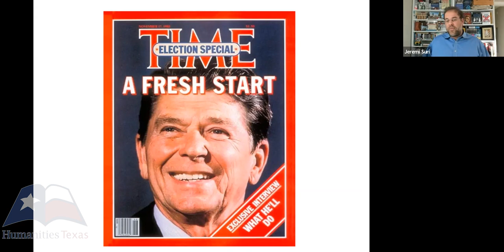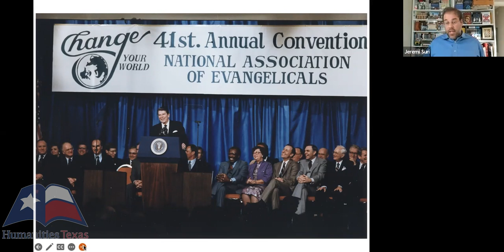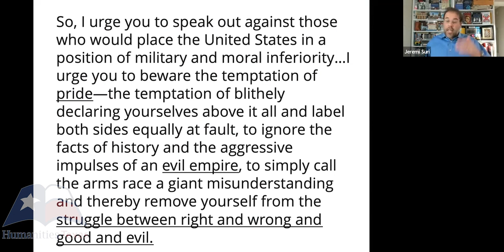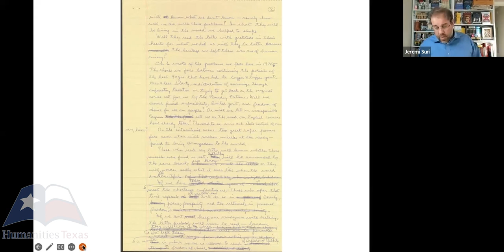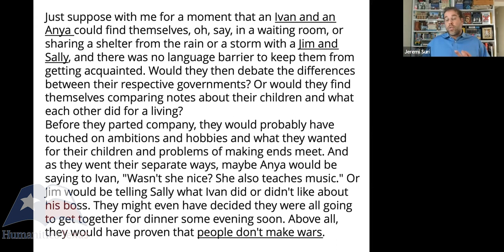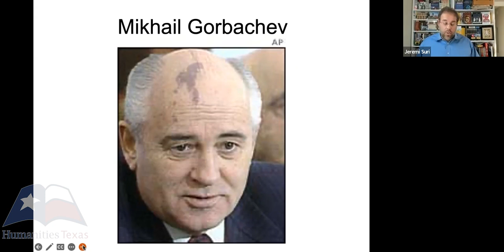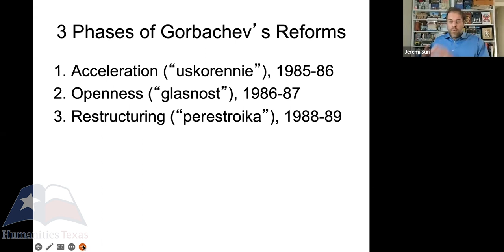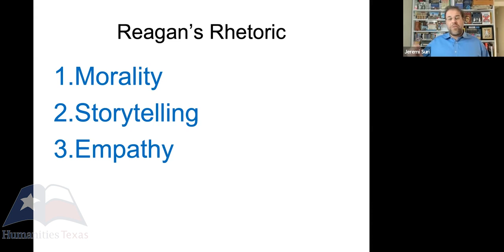Jeremi Suri, "Teaching the Speeches of Ronald Reagan," (February 2023)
Jeremi Suri of The University of Texas at Austin delivers a lecture about Ronald Reagan’s most significant oratorical works on February 22, 2023. To learn more about Humanities Texas education programs, visit us